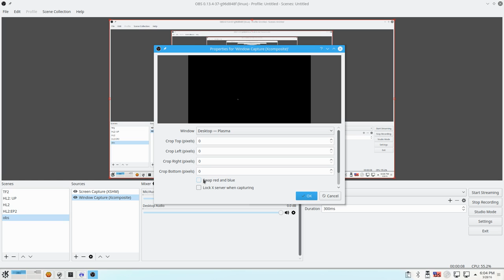OBS Multiplatform Fix Red-Blue Color Problem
This is how you fix the red and blue colors being switched on OBS.